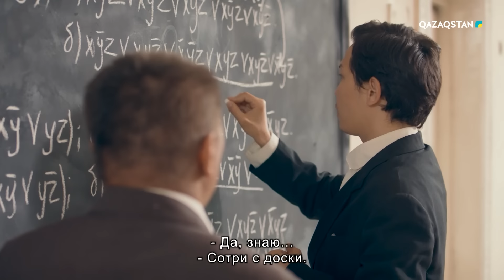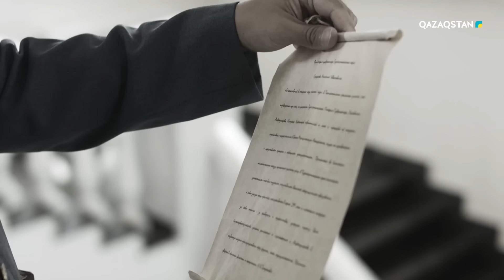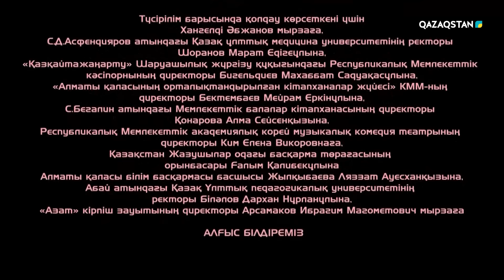«ЕРТЕ КӨКТЕМ». Телехикая 1 - бөлім